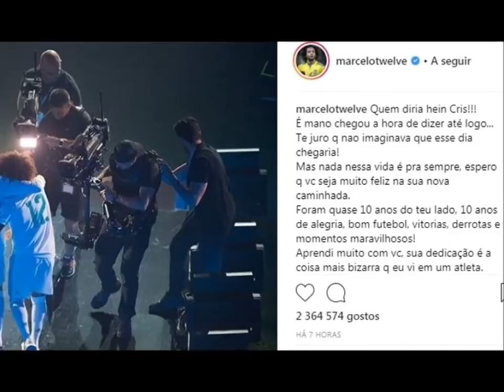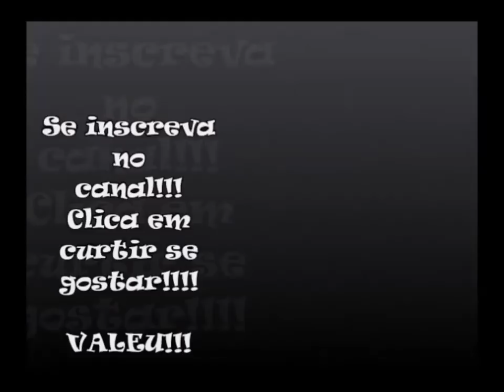Cristiano Ronaldo e Marcelo a despedida dos melhores amigos e os Momentos mais engraçados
A amizade que começou depois de uma briga entre Portugal e Brasil.A transferência de Cristiano Ronaldo para a Juventus, depois de nove anos de uma trajetória de conquistas no Real Madrid, gerou um relato emocionado de Marcelo, que atuou ao lado de CR7 no time espanhol.O término da mensagem levantou suspeitas na imprensa especializada. Alguns comentaristas interpretaram o "já, já, estamos juntos de novo" como uma sugestão de que Cristiano teria pedido para que a Juventus também contratasse Marcelo.